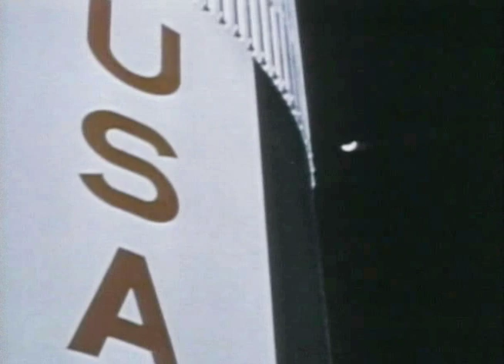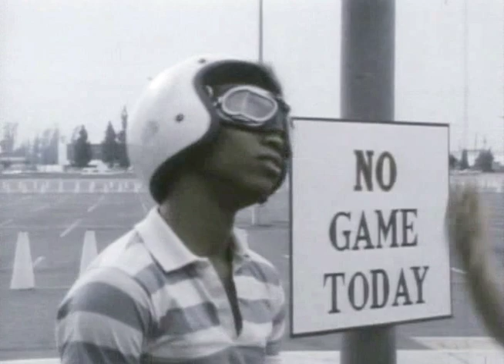Maze Mania - Laserdisc Game (Intro / Trailer)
Opening video from the interactive movie "Maze Mania."

Platform: Laserdisc
Year: 1982